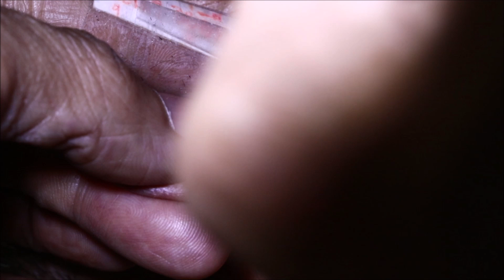ASMR ear cleaning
UOB Bank
Name: Budsawongkod Youyuenyong

5-10 baht is fine.

ธนาคารUOB
ชื่อ บุษวงค์กฏษ์  อยู่ยืนยง

5-10บาทก็ได้ครับ

กราบขอบพระคุณมากๆครับ